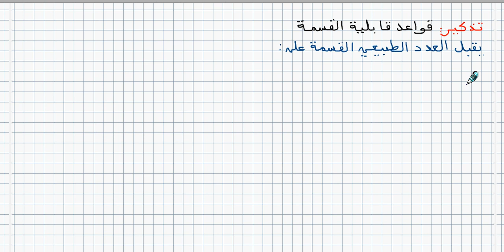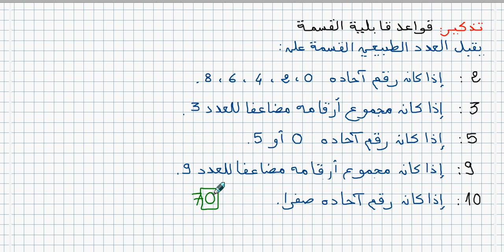4AM G2 / Maths / الأعداد الطبيعية و الناطقة 02